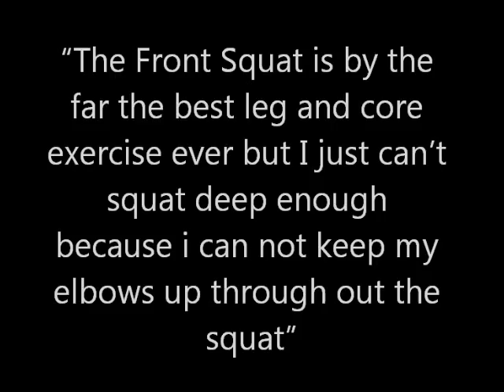Front Squat Harness - NEW Getstrength Front Squat Harness All-Sport (new compact design)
Strength Training Programs for beginners to advanced strength athletes. Check out The High-Performance Handbook by Eric Cressey
STOP Wasting Your Time With Cookie Cutter Workout Programs

The High Performance Handbook creates a customized workout routine based on you.